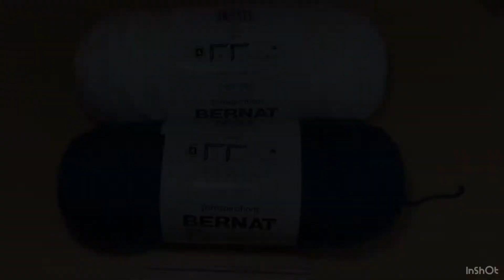Crochet Scarf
Learn how to crochet a scarf!

Materials Needed
~Yarn
~Crochet hook
~Scissors